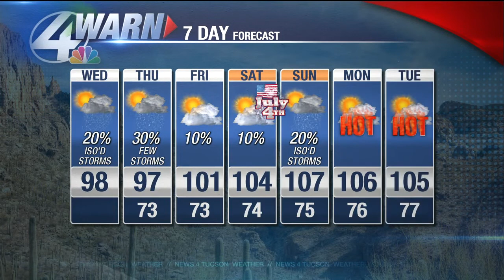Shea's Wednesday Forecast